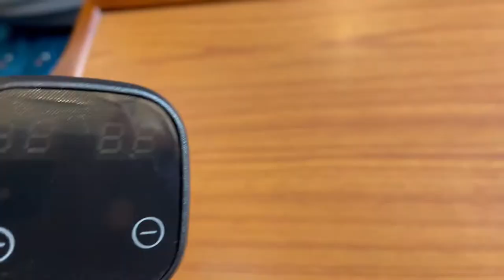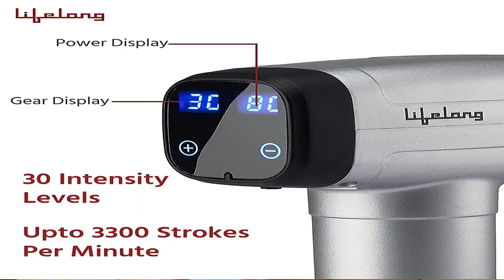Lifelong Gun Massager Review for Deep Tissue Massage !!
Amazon Purchase Link: